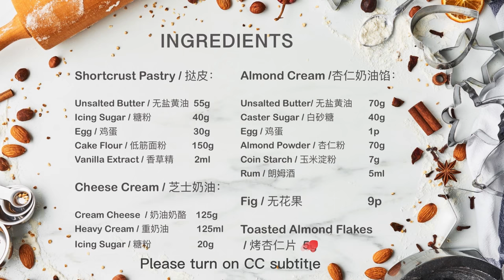🥧🥧 Fresh Fig Tart Recipe / 无花果杏仁乳酪塔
It's the season of figs now, I saw them in the supermarket and bought them back to make this dessert. If you have a fig tree in your garden or love figs, you're in luck. This fig and almond cheese tart will definitely bring you a surprise.
       现在正是无花果成熟的季节，我在超市里看到就顺手买回来做了这款甜品。家里有无花果树或者爱吃无花果的小伙伴有福了。这款无花果杏仁乳酪挞一定会带给你惊喜。

Ingredients/所需食材：
*Fig / 无花果 9p
*Roasted Almond Flakes / 烤杏仁片  5g

Shortcrust Pastry / 挞皮：
*Unsalted Butter / 无盐黄油 55g
*Icing Sugar/ 糖粉 40g
*Egg / 鸡蛋 30g
*Cake Flour/ 低筋面粉 150g
*Vanilla Extract/ 香草精 2ml

Almond Cream /杏仁奶油馅：
*Unsalted Butter/ 无盐黄油 70g
*Caster Sugar / 白砂糖 40g
*Egg / 鸡蛋 1p
*Almond Powder / 杏仁粉 70g
*Coin Starch / 玉米淀粉 7g
*Rum / 朗姆酒 5ml

Cheese Cream / 芝士奶油：
*Cream Cheese  / 奶油奶酪 125g
*Heavy Cream/ 重奶油 125ml
*Icing Sugar / 糖粉 20g

Mold Size / 模具尺寸： 24cm

Chapters:
0:00 Introduction
0:11 The shortcrust pastry
1:22 The almond cream filling
3:18 Bake for 10 minutes
3:29 Cut figs
4:23 Bake
4:29 Cheese Cream
5:36 Taste